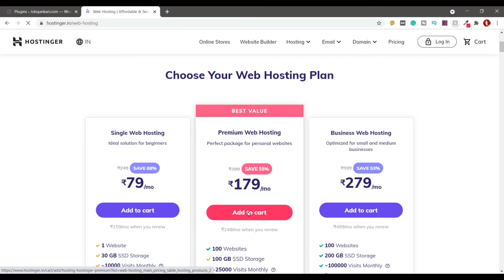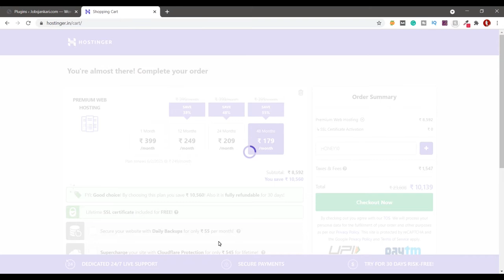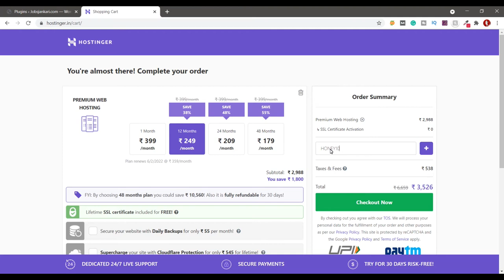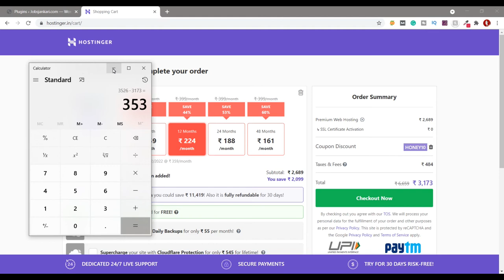Hostinger Coupon Code for Shared Web Hosting | Hostinger Coupon / Promo Code | (Premium web Hosting)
Hostinger Coupon Code for Shared Web Hosting | Hostinger Coupon / Promo Code | (Premium web Hosting) and Discount Coupon code

Thanks